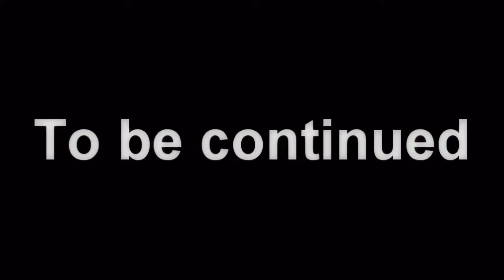Love On This Beach?; 4x52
dundundun, there's a twist. but i might be throwing another :o twist. which you may see coming anyways (; 12 comments.